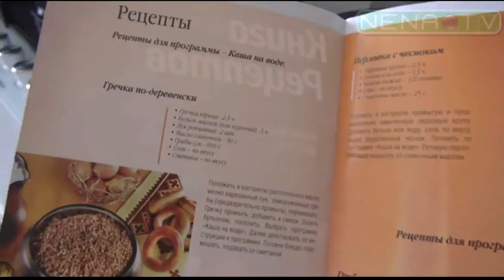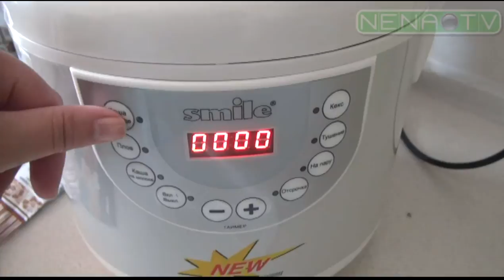Греча в мультиварке. Первый опыт